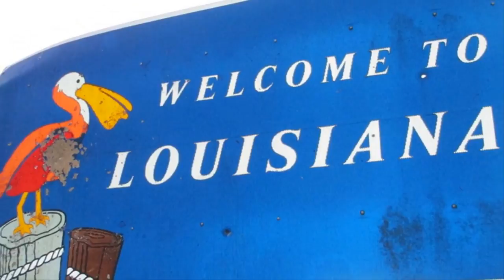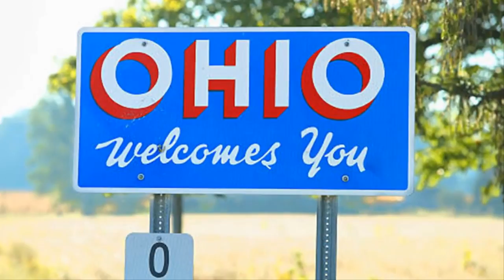5 Khoảnh Khắc Bạn Sẽ Không Tin Nếu Chúng Không Được Ghi Lại.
5 Khoảnh Khắc Bạn Sẽ Không Tin Nếu Chúng Không Được Ghi Lại.

Có lẽ những hình ảnh được ghi lại bởi một người nào đó ngẫu nhiên và vô tình. Nhờ điện thoại di động và Internet, cả thế giới đều có thể chứng kiến những điều thú vị bất ngờ mỗi ngày. Một số khoảnh khắc khá hài hước, nhưng cũng có một số điều điên rồ khó hiểu. Với tất cả những điều này… Hôm nay Daily AZ mời bạn đến với video: 5 Khoảnh khắc Bạn sẽ không tin nếu chúng không được ghi lại.